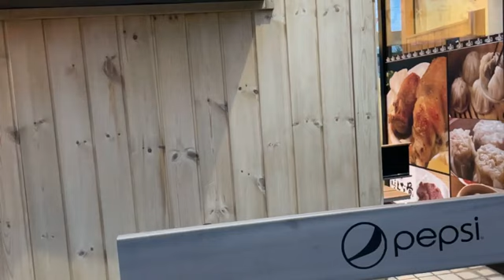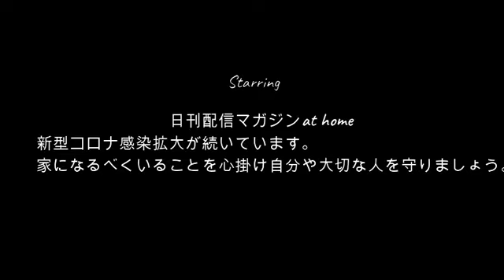【くるの近況報告】ぜろわん!!くるの最新情報を教えてくるリスナーに一言8月12日